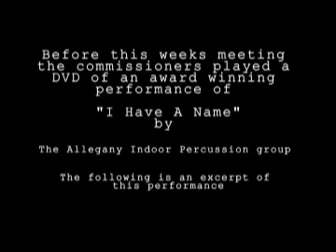May102012_STREAMING.wmv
Allegany County Board of County Commissioners Public Business Meeting - May 10, 2012